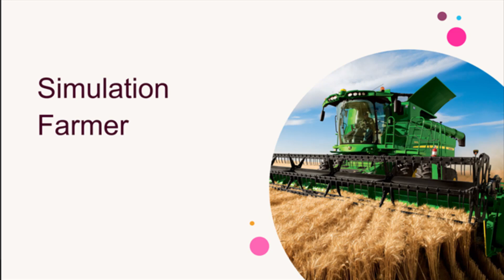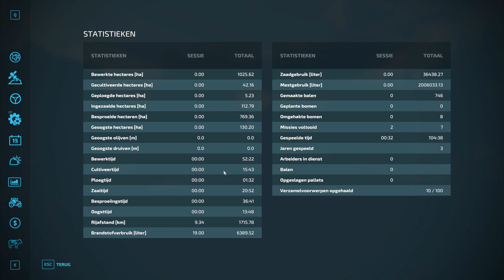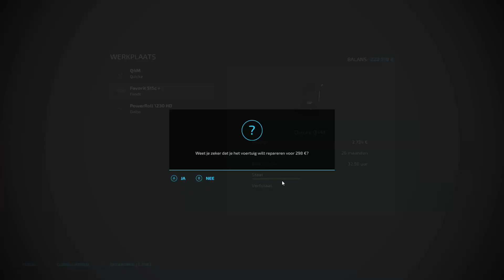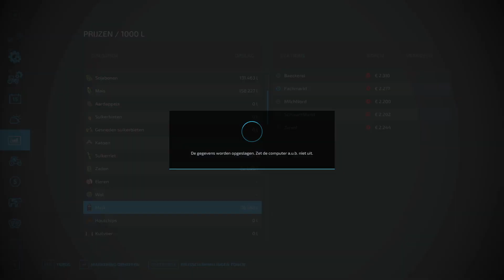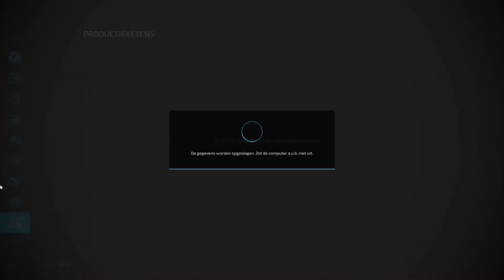Finishing the hay stakking and selling some milk - Niedersachsen 22 - Timelapse #47 - FS22